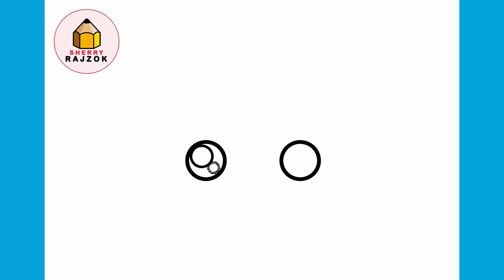Hogyan rajzoljunk egy babát | Könnyű Rajzok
Hogyan rajzoljunk egyszerűen

Tanulj meg lépésről lépésre babát rajzolni.